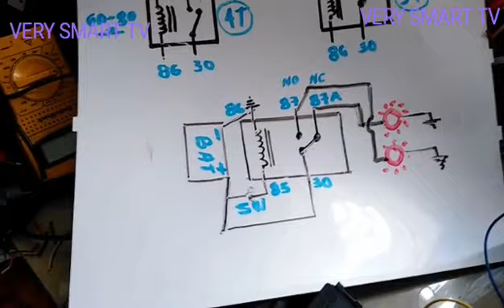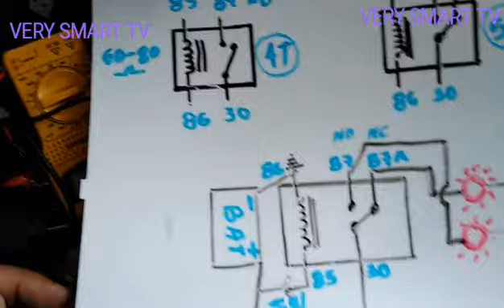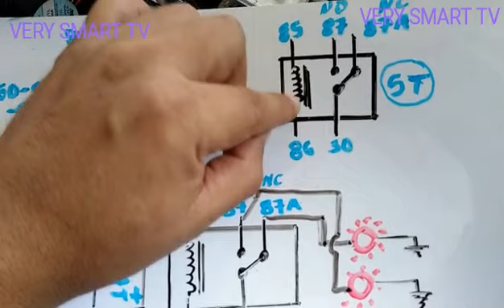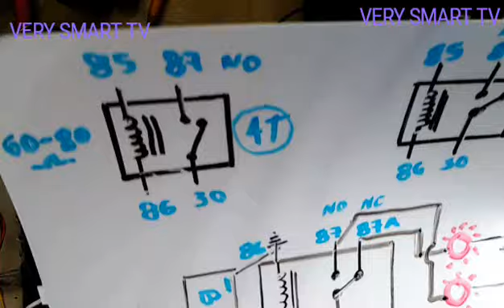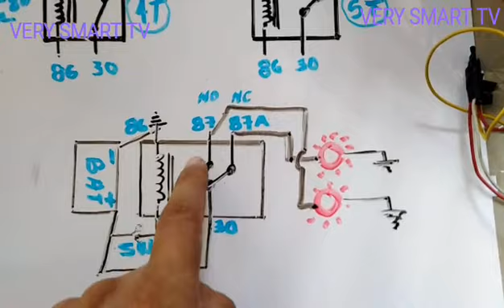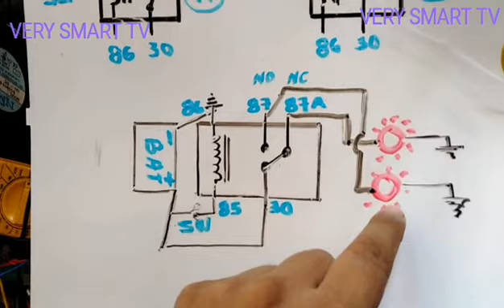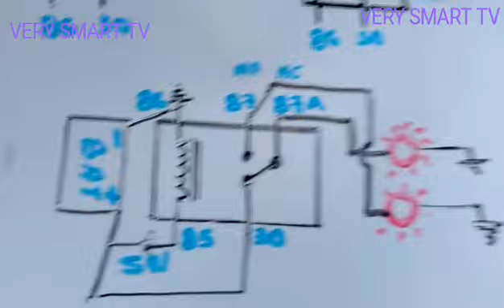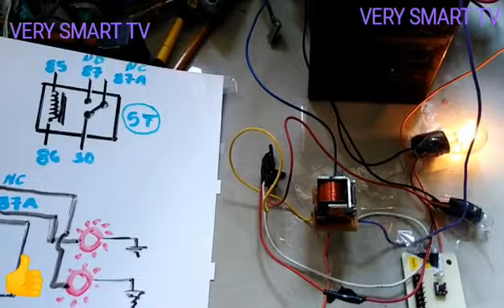Cómo Conectar un Relevador de Auto y Cómo se Prueba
Que tal amigos, video de como conectar y como probar un relevador o relay de auto o automotriz, espero que el video sea de utilidad, denle like, comenten, compartan el video, y suscribanse, saludos 👍